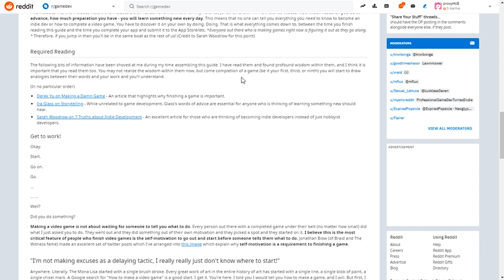Aprendendo a Desenvolver Jogos com JoJo Bizarre Adventure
Comente se você tiver alguma sugestão ou simplesmente querer conversar :D

O Próximo jogo que vou tentar fazer é o Tetris. Para praticar oque aprendi fazendo o Pong, eu tbm programei um jogo parecido com o Arkanoid/Breakout.